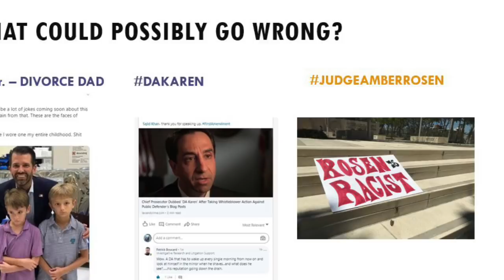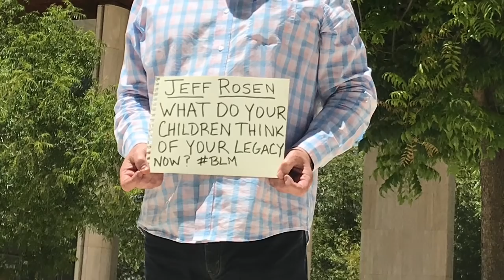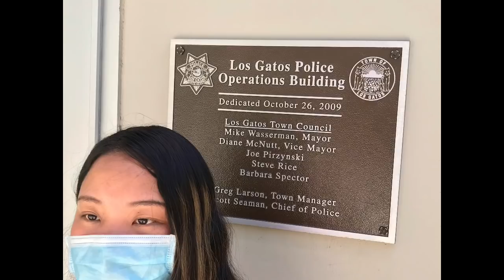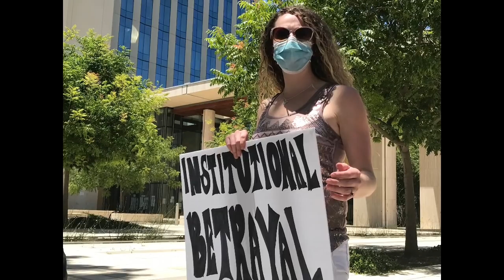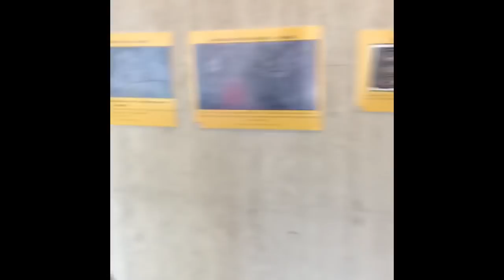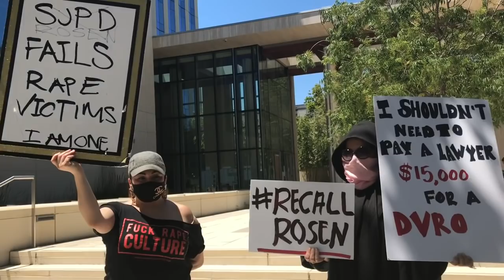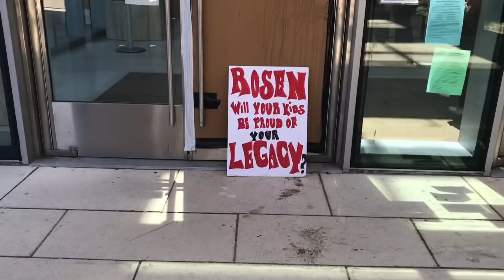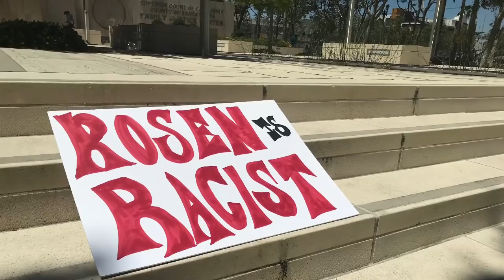DAKAREN: Santa Clara County District Attorney's Walk of Shame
In 2018 California’s Governor Took the Unusual Step of Appointing A Federal Prosecutor To The Bench in  Santa Clara County Where Amber Rosen’s Husband was the County’s Duly Elected District Attorney. This is the natural and probable consequence of that appointment where both Mr. and Mrs. Rosen have not only qualified immunity, but spousal privilege. Please support local journalism in your community. Up Next- The Making of the Arrest and Indictment of Santa Clara County District Attorney Jeff Rosen and Family Court Judge James Towery.